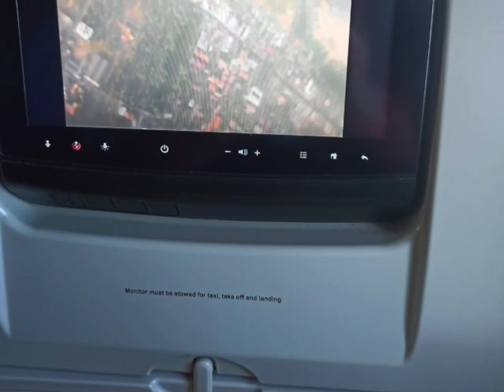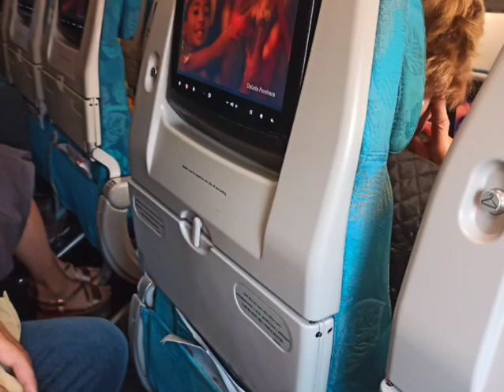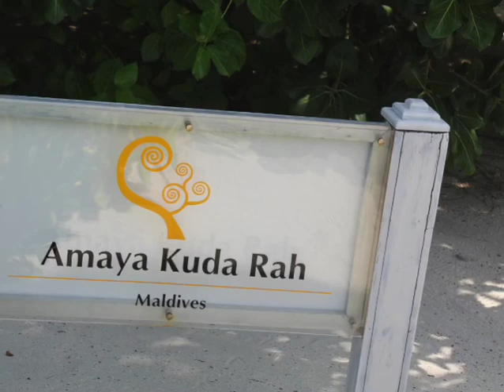Honeymoon Trip-MALDIVES |3 Night 4 Days|Beach Villa Tour|Sea Plane|Sea Boat|Honeymoon Special Dinner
Bangalore to Maldives Flight Cost round Way- approx- RS-65K
Total Package exclusive Flight Cost-2.5Lakh
Package includes:
Resort Name- Amaya Kuda Rah
Beach Villa with Pool with Jacuzzi including Breakfast and Dinner for 1 Day
Water Villa with Pool with Jacuzzi including Breakfast and Dinner for 2 Day
Honeymoon Special Candle light Dinner
All Transport-Airport to Hotel via SeaPlane and Sea Boat and Cab and back to Hotel to Airport
Sunset Cruise Ride site scene tour

Hi Guys, this is my travel and event vlog channel.
On this Vlog Channel I will be sharing my uncut travel life and many more with you people.

Do SUBSCRUBE to The Blended Haps ...

Love,
Moumita